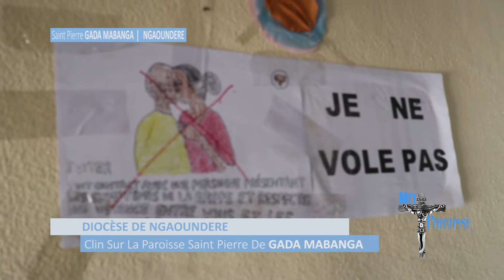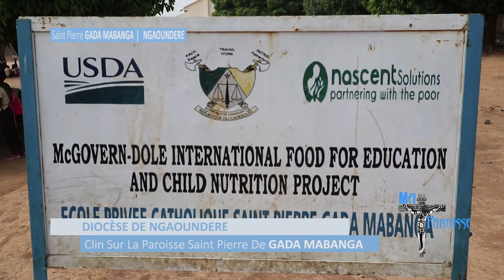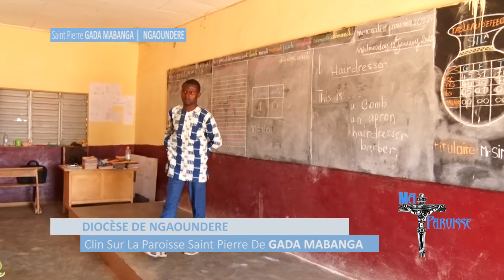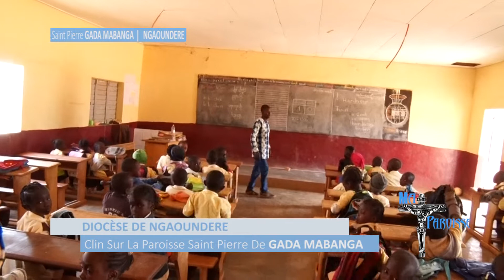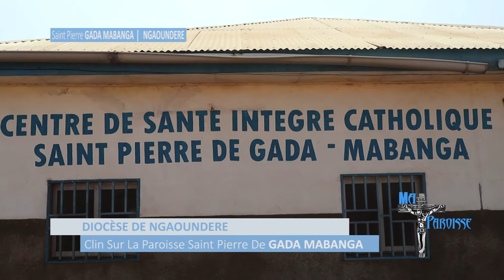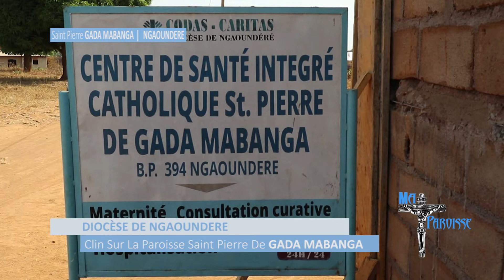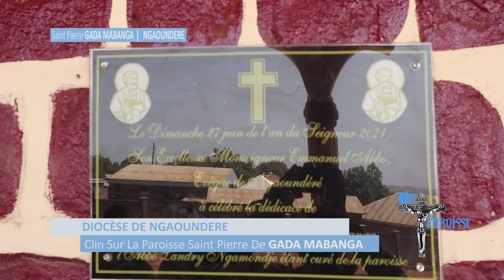Ma Paroisse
Paroisse Saint Pierre De GADA MABANGA